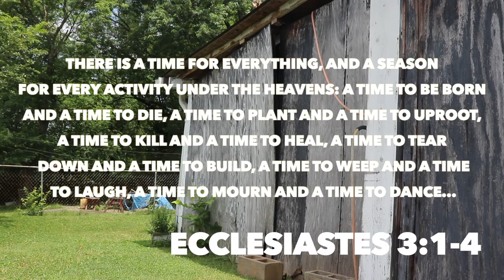This isn't goodbye.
it wouldn't upload yesterday so its out today. Thanks for everyone that has supported me all my life. it means so much to me.